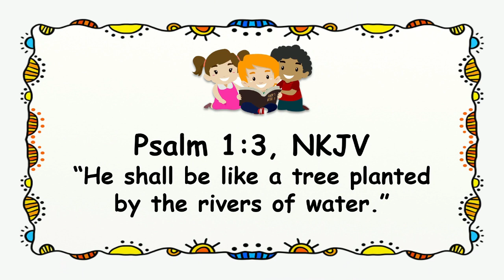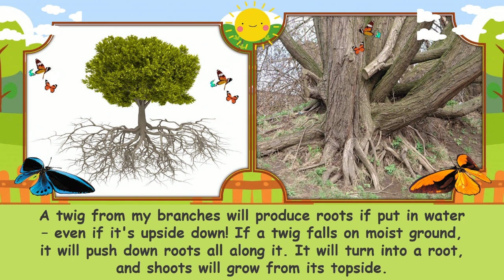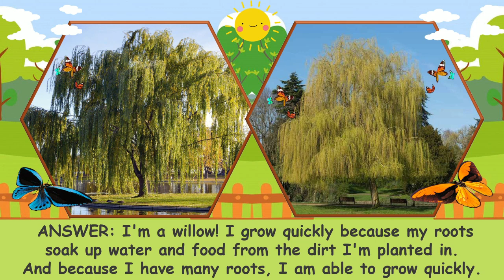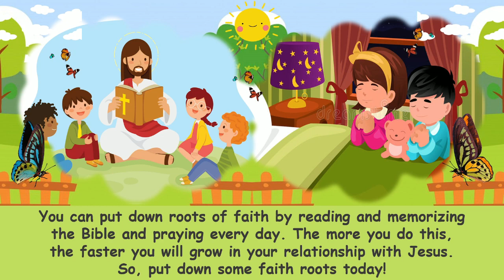"Who Am I? Trees" Children Morning Worship | May 21, 2022